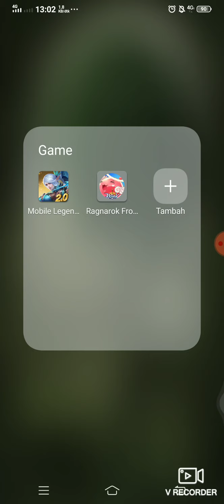Hotspot - Ragnarok Frontier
Konten ini berisikan tutorial-tutorial bermacam game, kita akan mengupload tutorial2 Game..
Ayok kunjungi dan terus ikutin ya